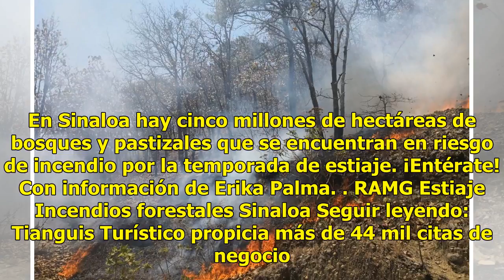Suman 18 incendios forestales en lo que va del año en Sinaloa: Conafor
El estiaje, las altas temperaturas y los fuertes vientos incrementan los incendios forestales. (@CONAFOR) En Sinaloa brigadistas de la Comisión Nacional Forestal (Conafor) se encuentran atentas ante el incremento de incendios forestales. Los ganaderos de la zona sur y norte de Sinaloa son los más af...